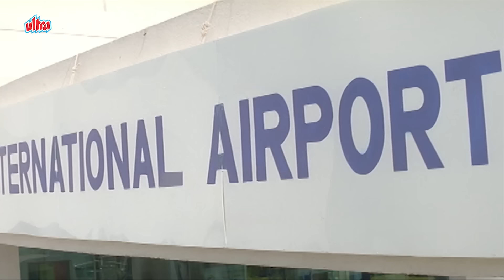तुमने मेरे साथ कबड्डी खेला है अब मै तुम्हारे साथ हुतूतू खेलूँगा - Paresh Rawal | Chor Machaye Shor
🎬Movie: Chor Machaye Shor (2002) | चोर मचाए शोर

🎭Starring: Bobby Deol as Shyam Singh / Ram Singh
Shilpa Shetty as Kajal
Bipasha Basu as Inspector Ranjita
Paresh Rawal as ACP Ranbir Singh / Raghuswami (dual role)
Om Puri as Inspector Pandey
Ashish Vidyarthi as Tito
Rajat Bedi as Tony
Rajpal Yadav as Johnny
Shekhar Suman as Guru Shayam's friend / Vaijayanti Ram's mother / Mala
Razak Khan Khali Anthony